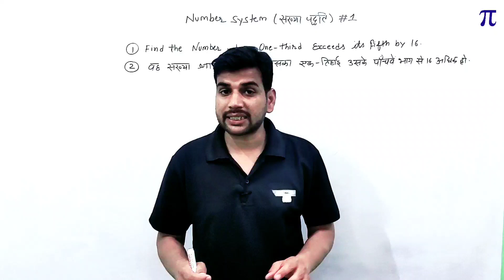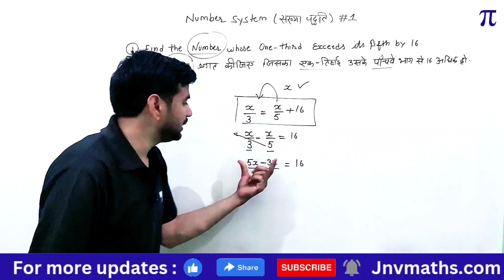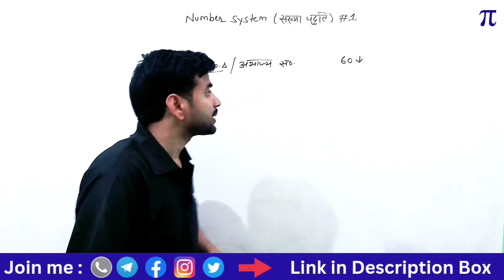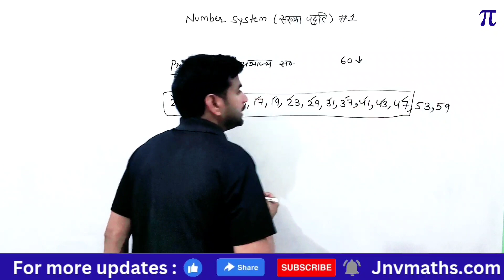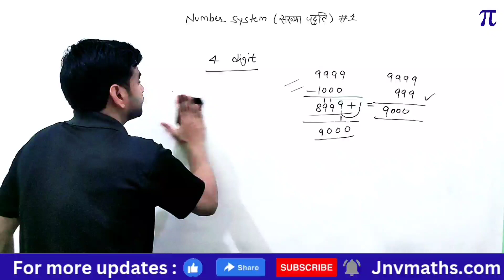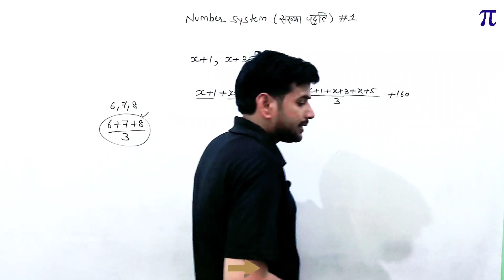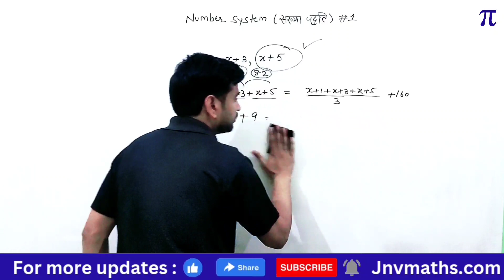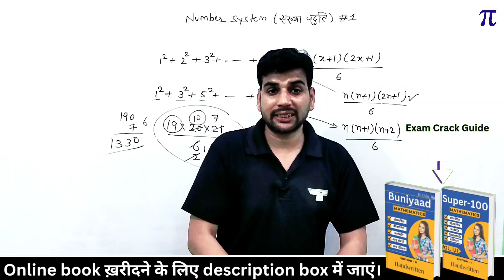Super 100 Haryana | Exam Preparation | important questions | Number System | by shivam sir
For more check on youtube account.

Toppers interview:
Super 100 Haryana Scheme hastags